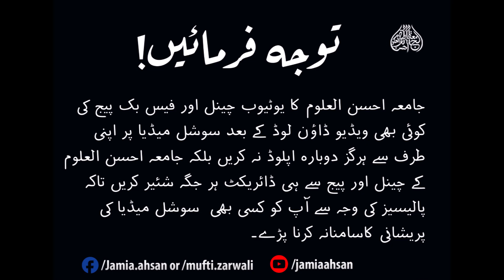SC972 -Qurbani say mtaliq ihm swalat w jwabat Hazrat Mufti Zarwali Khan R.H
Qurbani say mtaliq ihm swalat w jwabat
قربانی سے متعلق اہم سوالات وجوابات
Bayan by: Molana Mufti Mohammad Zarwali Khan Sahab R.H
SC#972